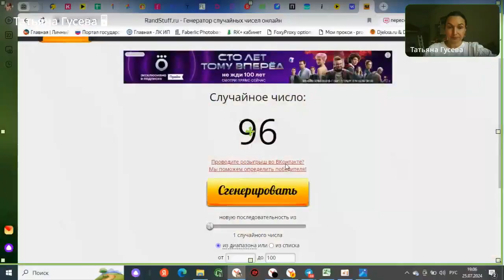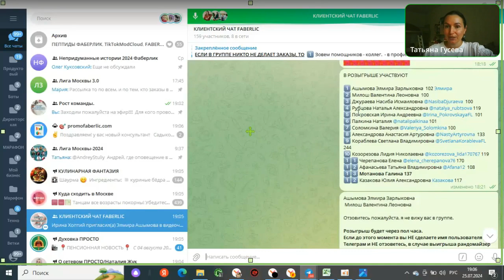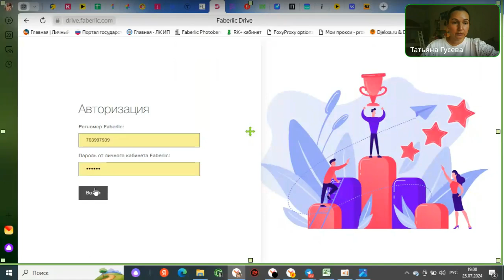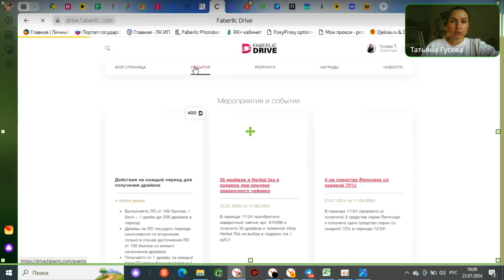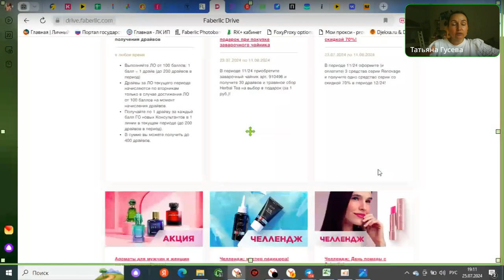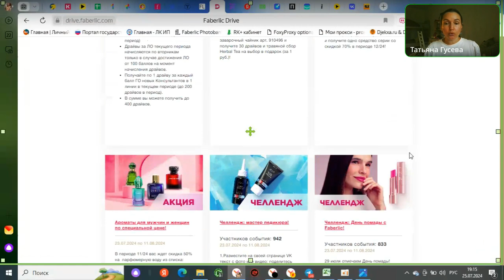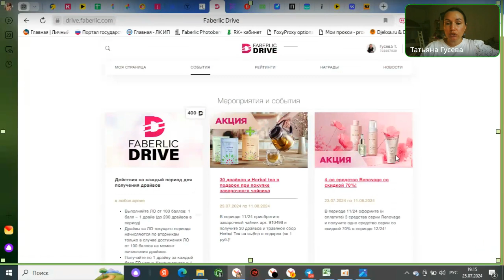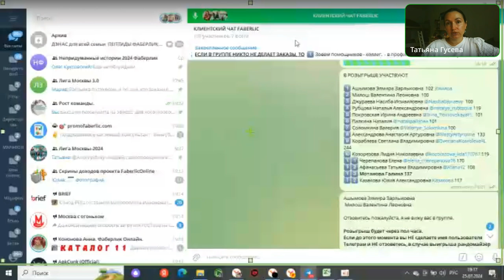Розыгрыш АВТОМОБИЛЯ И ДЛЯ КОМАНДЫ по итогам №10